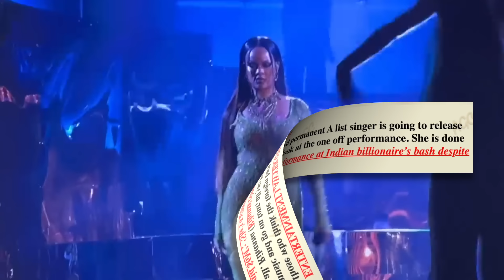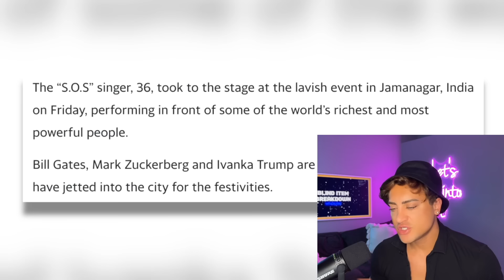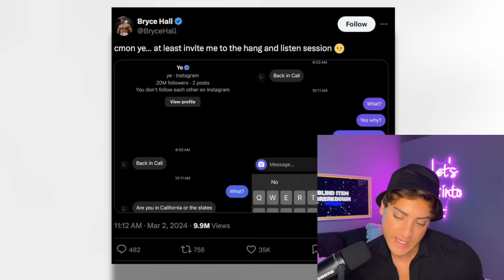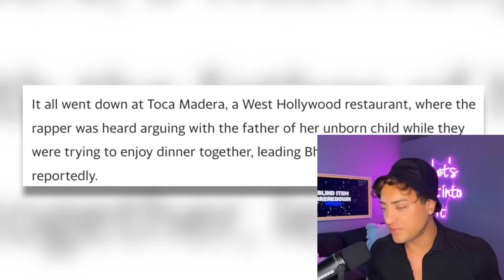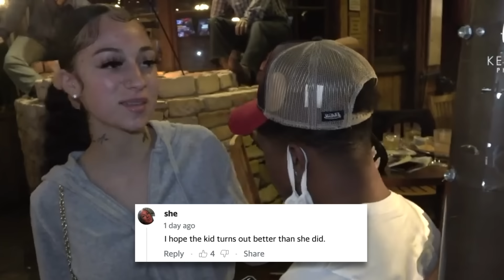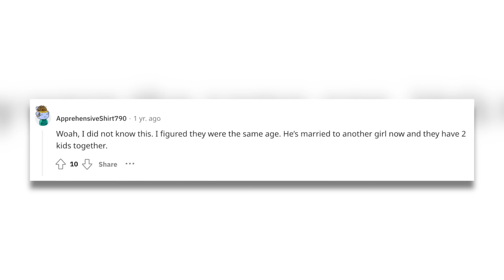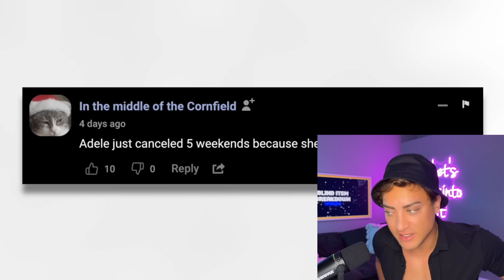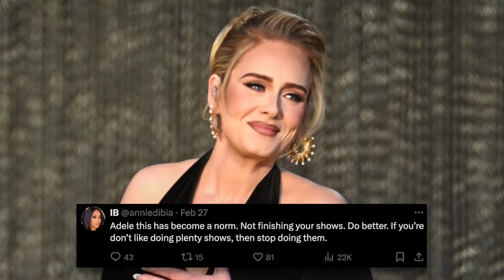Joe Jonas' Girlfriend DATED a MINOR and Rihanna is Accused of SCAMMING (Can She Still Perform?!)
Blind Item Breakdown # 5 We talk about KanyWest Rhianna Adele StormiBree JoeJonas BhadBhabie and MORE!

Sloan YouTube
9994 Sowder Village Sq # 502